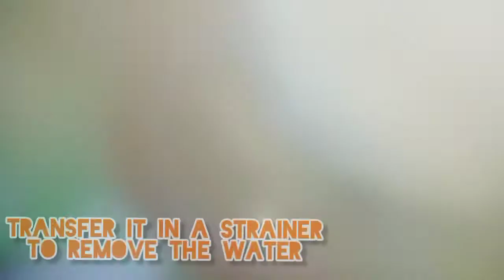Lupiang Ubod and Togue